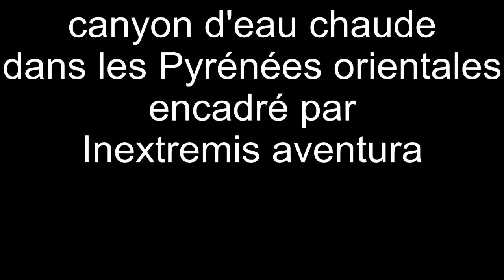Canyon eau chaude de Thuès Pyrénées Orientales - Inextremis Aventura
Descente de Canyon, canyoning eau chaude de Thuès avec Inextremis Aventura